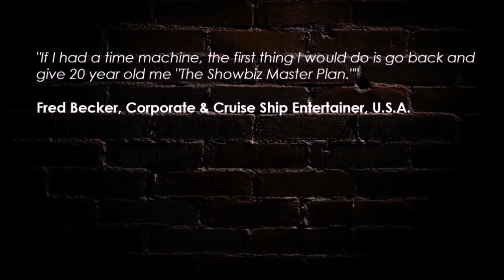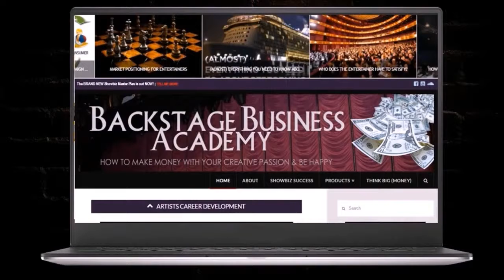Showbiz Masterplan by JC Sum Book